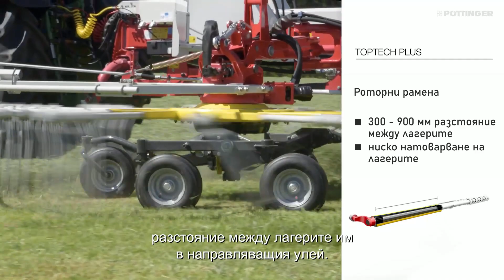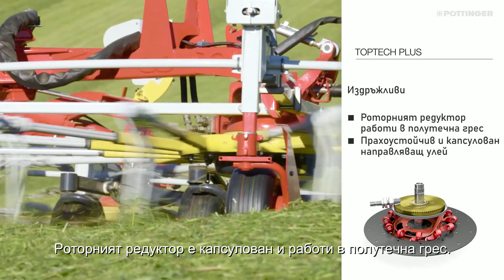Сеносъбирачи TOP на PÖTTINGER - Максимална издръжливост за продължителна работа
Сеносъбирачите TOP на PÖTTINGER са вашите надеждни партньори в прибирането на сенажа.
Роторният блок TOPTECH PLUS е сърцето на всеки сеносъбирач PÖTTINGER.
Проектиран е за максимална издръжливост.